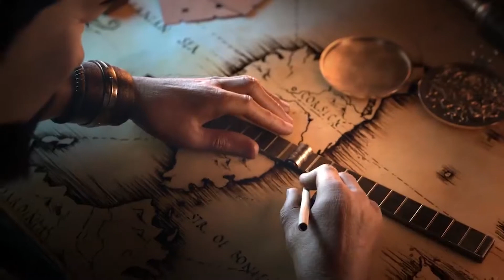Civilization World Cup: My Debut - Joy vs ZoC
This is my debut start in the Civilization World Cup.